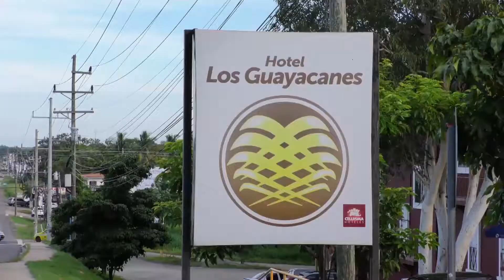EL MEJOR HOTEL DE CHITRE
El hotel Los Guayacanes ofrece estupendas habitaciones y además muchas amenidades para sus huéspedes, por eso es la mejor opción para quedarse en Chitré.
Producido por FAST FORWARD PRODUCCIONES